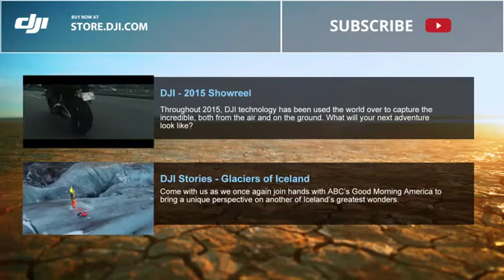DJI Phantom4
จริงหรือเปล่าอดใจรอ